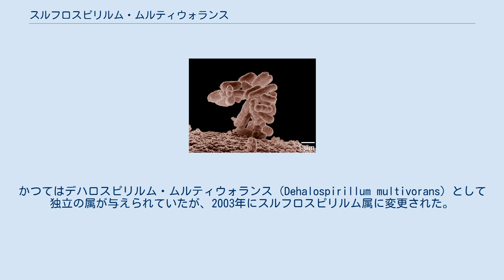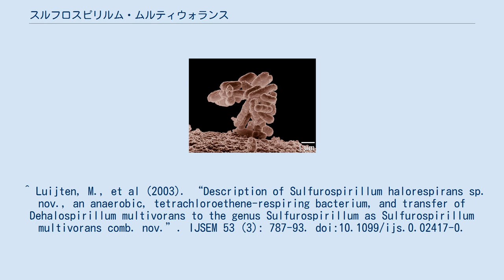スルフロスピリルム・ムルティウォランス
スルフロスピリルム・ムルティウォランス（Sulfurospirillum multivorans）はカンピロバクター科に属するグラム陰性の非芽胞形成偏性嫌気性らせん菌。
かつてはデハロスピリルム・ムルティウォランス（Dehalospirillum multivorans）として独立の属が与えられていたが、2003年にスルフロスピリルム属に変更された。
GC含量は41.5。
 活性汚泥から発見された。
チトクロムbおよびcを有する。
水素やギ酸、ピルビン酸及び乳酸などをトリクロロエチレンや、テトラクロロエチレンなどの塩素化合物により酸化して利用することができる。
酸化剤として利用されたトリクロロエチレンやテトラクロロエチレンはジクロロエチレンと塩化水素となる。
電子受容体としてはほかに硝酸塩やフマル酸塩も利用できる。
 ^ Luijten, M., et al (2003). “Description of Sulfurospirillum halorespirans sp. nov., an anaerobic, tetrachloroethene-respiring bacterium, and transfer of Dehalospirillum multivorans to the genus Sulfurospirillum as Sulfurospirillum multivorans comb. nov.”. IJSEM 53 (3): 787-93. doi:10.1099/ijs.0.02417-0.